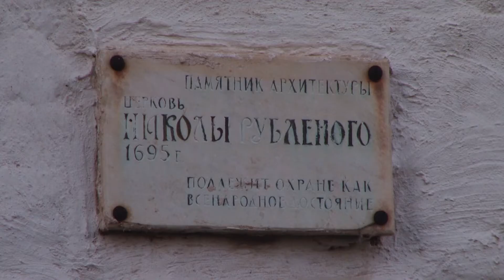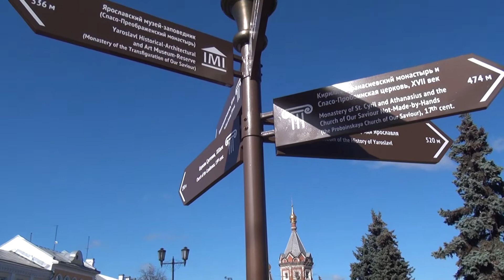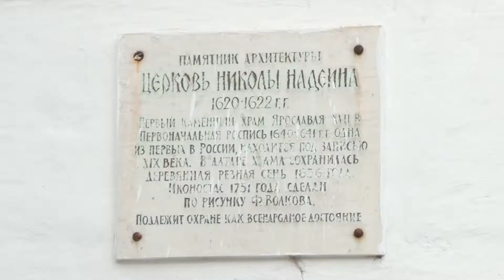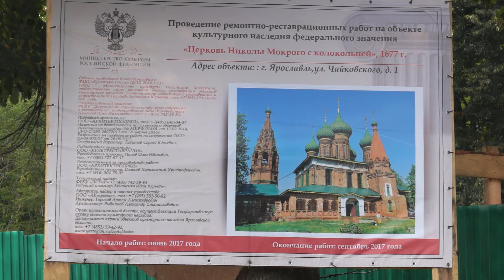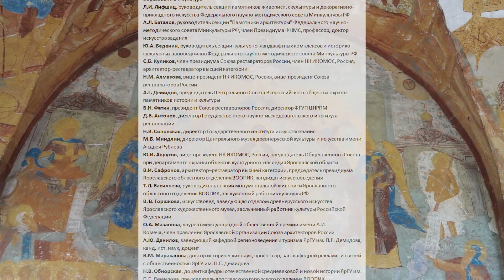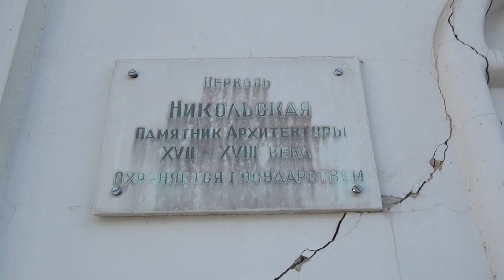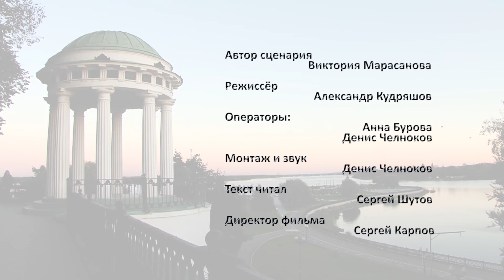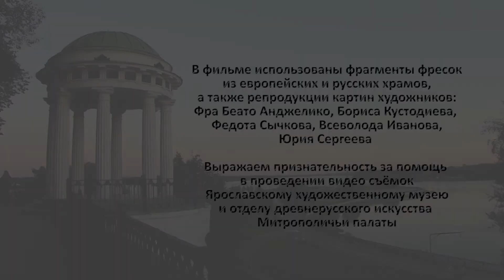Святитель Николай: всемирное наследие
Святителя Николая почитают христиане всего мира. С особой любовью всегда относились к нему и на Руси. В честь Чудотворца построено немало храмов в нашей стране, а особенно их много было в Ярославле.

Автор сценария - Виктория Марасанова
Режиссёр - Александр Кудряшов
Операторы - Анна Бурова, Денис Челноков
Монтаж и звук - Денис Челноков
Текст читал - Сергей Шутов
Директор фильма - Сергей Карпов

Ярославль, 2017